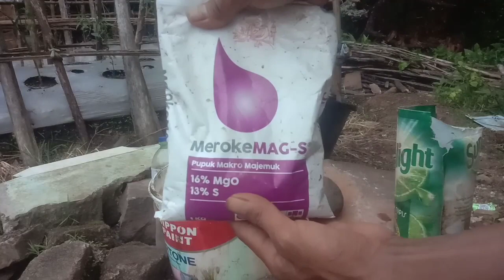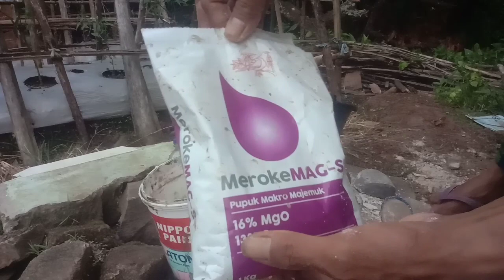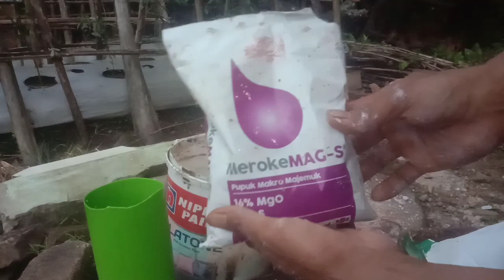CUKUP 10 DETIK‼️SEMEN JADI